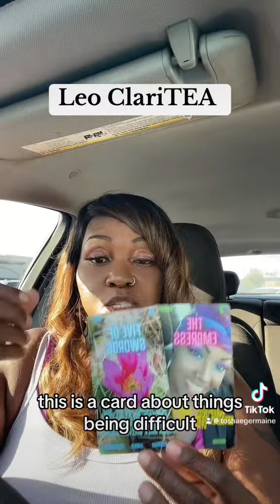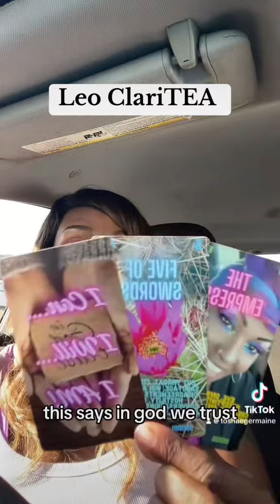Leo : BIG BACK BACKUP!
☕️The Message is The Mission!  And Padre God and Spirit Nem got all the SpiritualiTEA!

➡️Get all the ClariTEA with a touch of
💋BeYouTEA , 👗Fashion and ✝️Faith In Purpose On Purpose on my